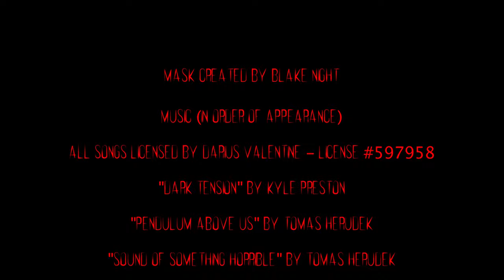*AWARD WINNING* Long Take Horror Short Film - A Nightmare of a Night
The arrival of an uninvited guest is just the beginning of a very long night.

Written, Directed, and Produced by Darius Valentine.

Starring:
Charlotte Frøyland as Mia
Mars Roberts as The Intruder

Director of Photography:
Craig Thiessen

Sound Mixer:
Brendan DTO

Key Grip:
Jack Thiessen

Post Production by:
Darius Valentine